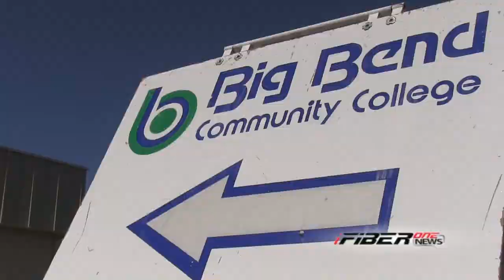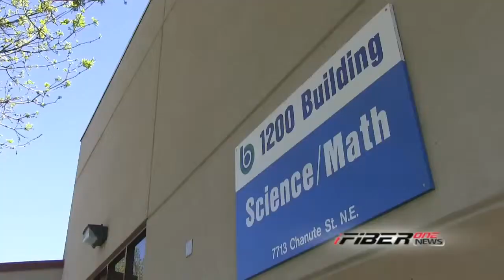iFIBER ONE News - Segment 1 (5/07/13)